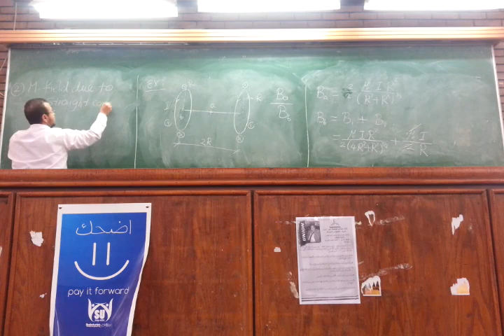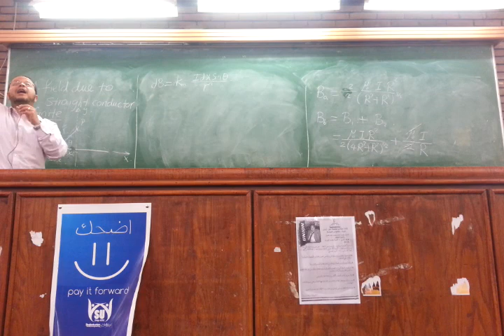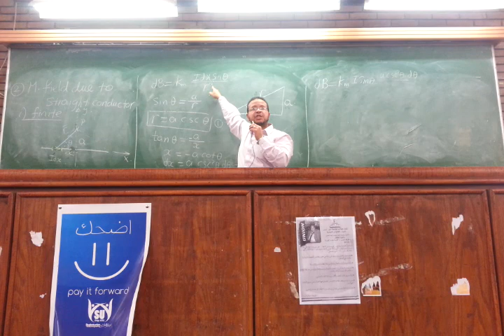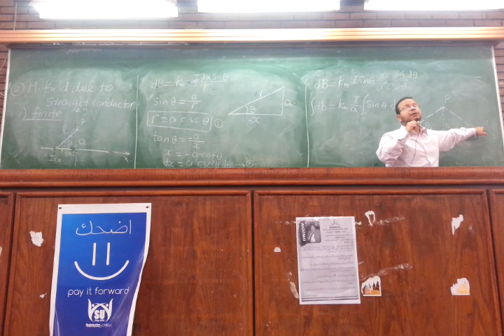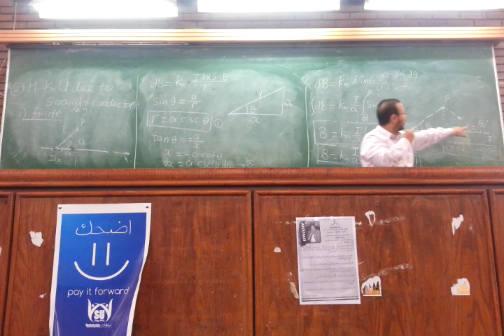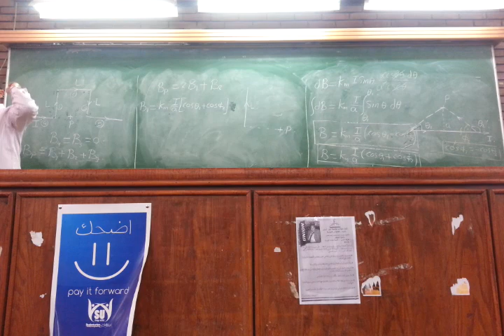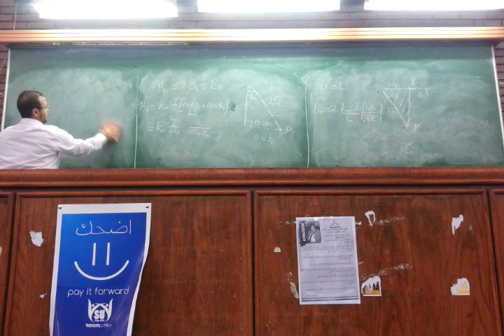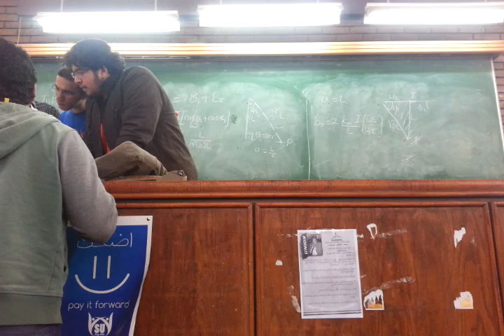Dr.Mahmod Ibrahem_4th Lecture part2